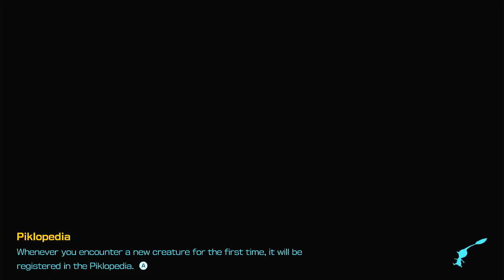Episode 21 Sand Fort - Pikmin 4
Claiming the walls of sand for our own.
I honestly need to enjoy more beach levels, they're so good.